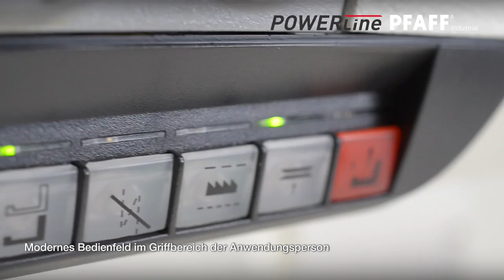PFAFF 2546 POWERLINE